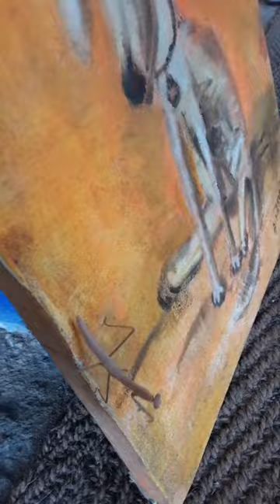Священный Богомол посетил выставку моей картины "Макс" и затанцевал.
Вернувшись в Гоа я узнал от хозяина, что пес по кличке Макс, которого я рисовал несколько раз то ли погиб, то ли пропал. Вдруг откуда то  вылез Богомол( первый раз вижу это насекомое) и пропрыгав пару метров сел на мою картину Макса. Подумалось, уж не он это  привет передает переродившись..
что думаете?